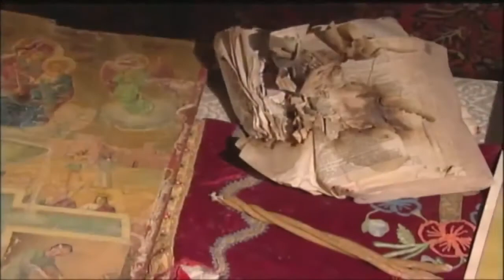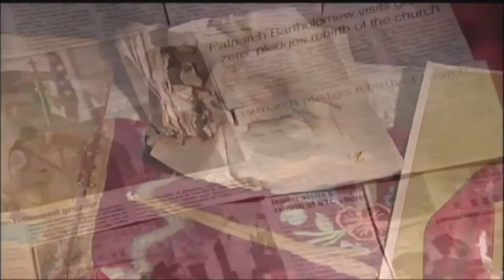FLAG POLES FOR ST. NICHOLAS @ WORLD TRADE CENTER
ST. NICHOLAS GREEK ORTHODOX  CHURCH & NATIONAL SHRINE @ WORLD TRADE CENTER WILL FINALLY OPEN WE HOPE SEPTEMBER 11, 2021. THIS VIDEO IS A PLEA FOR TWO LARGE FLAG POLES TO BE ERECTED  OUTSIDE THE ENTRANCE.